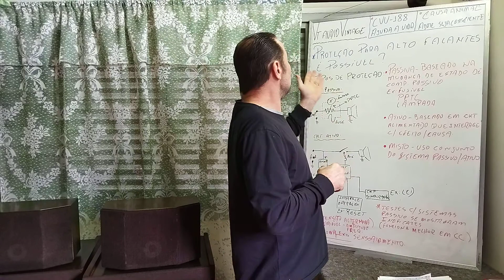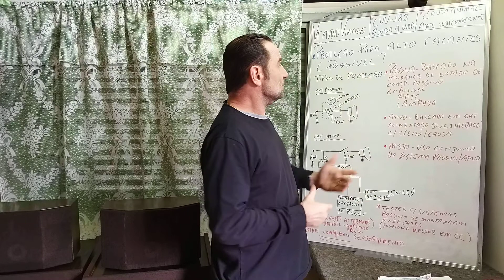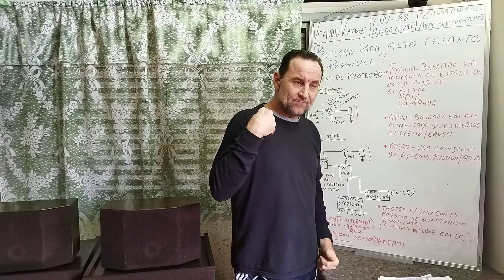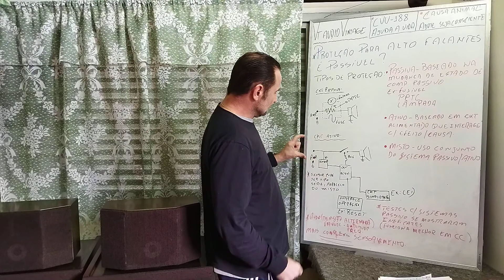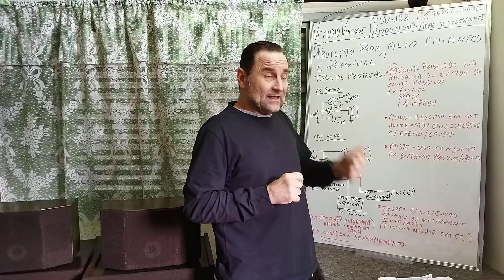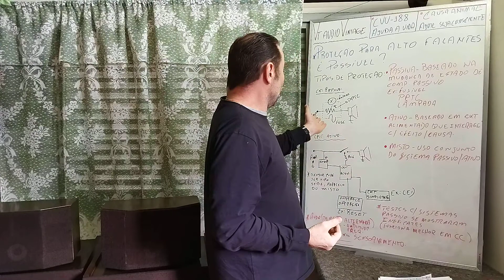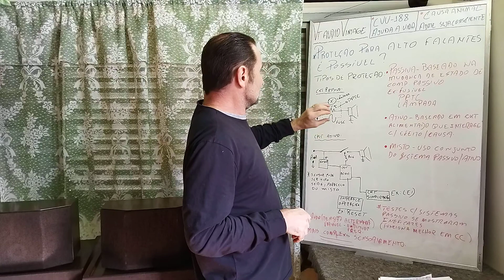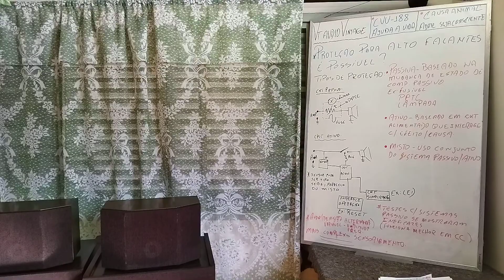Proteção para alto falantes...É possível?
Falando um pouco sobre o assunto e expondo algumas situações.
CVV  -  Ajuda avida  -  188  Seja voluntário.Setembro amarelo, mês de prevenção ao suicídio.
Causa animal  -  Adote e seja consciente.Toda vida merece respeito.